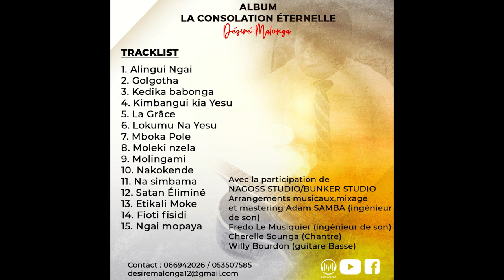MBOKA POLE NA ZELAKA "La Consolation éternelle à la Jérusalem céleste"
Titre : MBOKA POLE
Auteur/Compositeur
Désiré MALONGA LUSILAWO

Mboka pole Na zalaka
kuna nako kende
Awa Na Se Nazali moleki nzela
Mboka na Ngai ezali na Lola
Awa Na Se Nazali se mopaya

Refrain

solo kuna...
kuna, kuna, Nzoto oyo Ya bolembu
eko kota kuna te
kuna , kuna , Na koyoka oyo
Na yoka nanu Te
kuna , kuna Liya oyo
Na Liya nanu Te
kuna ,kuna nako sandjola
Nkolo Yesu
libela na libala (3x)

Awa Na Se mawa esilakate
kuna , Nako bondisama
Awa pasi ezanga ndelo
kuna mawa ejali Te
Ako pangusa pindjoli na miso
bapasi Nionso esili

Paroles : Awa Na Se Tojali baleki nzela
esengo Nabiso akenda ko bongisela biso esika
Epai kimia pesengo eko wumela
seko Na seko.

Yango Tina Nini Na lela -  lela
Awa, Nako leka Nangai !
Tina Nini Natalela mokili eko
leka nabisengo nayango Nionso
bisengo ezali kuna Na Lola
ekokani na ya mokili,
Makomi etalisi Ngai PO été Na kota
solo Na milengele,
SANGO ya tango etalisi Ngai solo
kala te Ngai Nako pema.

Apocalypse 21:2-5
[2]Et je vis descendre du ciel, d'auprès de Dieu, la ville sainte, la nouvelle Jérusalem, préparée comme une épouse qui s'est parée pour son époux.
[3]Et j'entendis du trône une forte voix qui disait: Voici le tabernacle de Dieu avec les hommes! Il habitera avec eux, et ils seront son peuple, et Dieu lui-même sera avec eux.
[4]Il essuiera toute larme de leurs yeux, et la mort ne sera plus, et il n'y aura plus ni deuil, ni cri, ni douleur, car les premières choses ont disparu.
[5]Et celui qui était assis sur le trône dit: Voici, je fais toutes choses nouvelles. Et il dit: Écris; car ces paroles sont certaines et véritables.